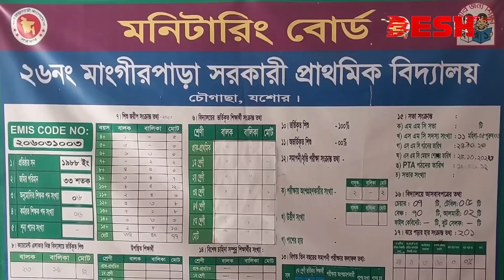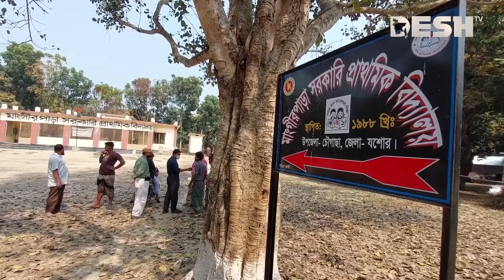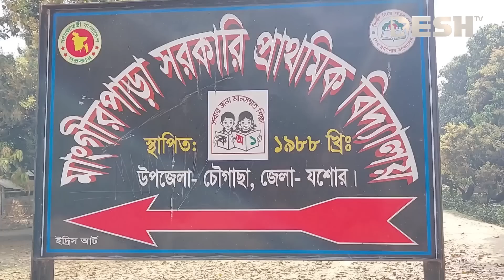যে গ্রামের নাম বললে ছেলে-মেয়েদের বিয়েতে লজ্জায় পড়তে হয়! | Jessore Village OF Mangir Para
কথায় আছে এক দেশের গালি আরেক দেশের বুলি। এমন কিছু শব্দ প্রচলতি আছে যা অঞ্চলভেদে ভিন্ন ভিন্ন অর্থ প্রকাশ করে। অথ্যাৎ এক অঞ্চলে যে শব্দটি শ্রুতিকটু, অন্য অঞ্চলে সেটি স্বাভাবিক শব্দ হিসেবেই প্রচলতি। যা নিয়ে মানুষের মধ্যে হাস্যরসের সৃষ্টি হয়। এই যেমন যশোরের চৌগাছা উপজেলার নারায়ণপুর ইউনিয়নের একটি গ্রামের নাম মাংগীরপাড়া। অন্য এলাকার মানুষ এই নামটি নিয়ে বিদ্রুপ ও হাস্যরস করেন। যে গ্রামের নাম বললে ছেলে-মেয়েদের বিয়েতে লজ্জায় পড়তে হয়! | Jessore Village OF Mangir Para

»» Office Address:
42, Shaheed Sangbadik Selina Parveen Sarak, Malibag 1217 Dhaka, Dhaka Division, Bangladesh